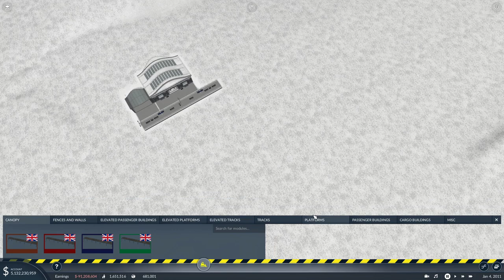Transport Fever 2 UK Northern Power - East Midlands Parkway - 36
Transport Fever 2 UK Northern Powerhouse episode 36, in this episode we build East Midlands Parkway.

UK Northern Powerhouse series based on 1:1 Megalomanic map which stretches from Stafford and Grantham in the south to Oxenholme and Doncaster in the North.

All licensing criteria are adhered to. if any tracks are incorrectly labelled I will gladly rectify or remove tracks creators believe to be theirs.